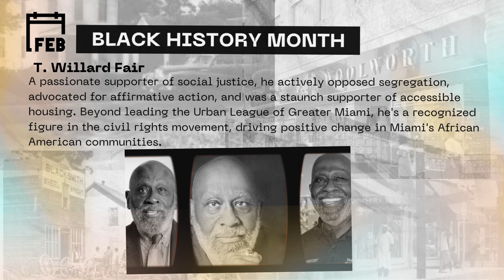Celebrate Black History Month in Miami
Immerse yourself in the vibrant tapestry of Miami's BlackHistoryMonth. Meet some of the iconic individuals who have indelibly shaped this legacy and left an indelible mark on our cultural heritage.